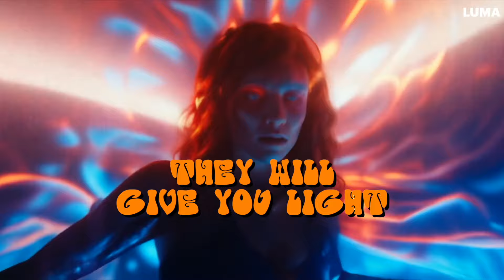YES: In the Night of Nights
Expanded/revamped version of the YES Project which began in Oct of 2023.
Features images and graphics produced by Leonardo, Midjourney, Runway Gen-2.0, Gen-2.5, Haiper and Luma Dream Machine
For best results,  experience it on LSD or DMT on a large 4k monitor with 3000 watt Sonus faber Suprema Speakers